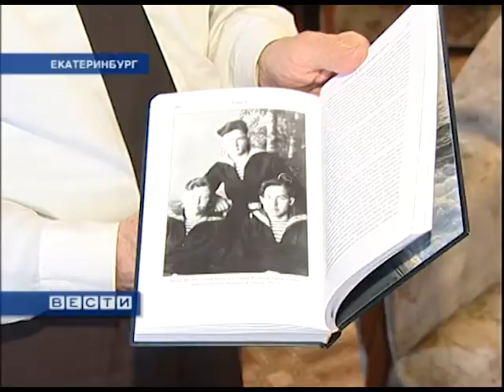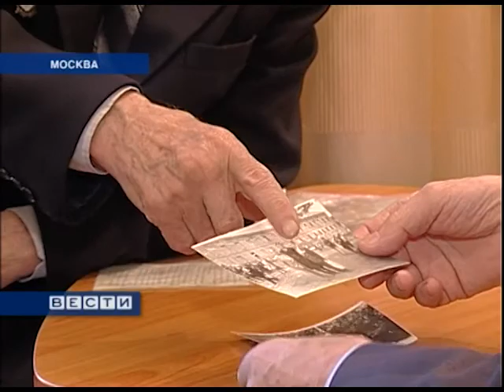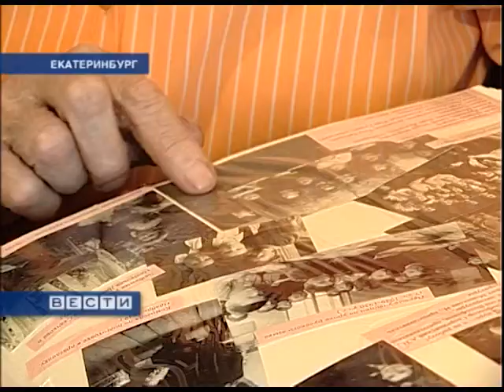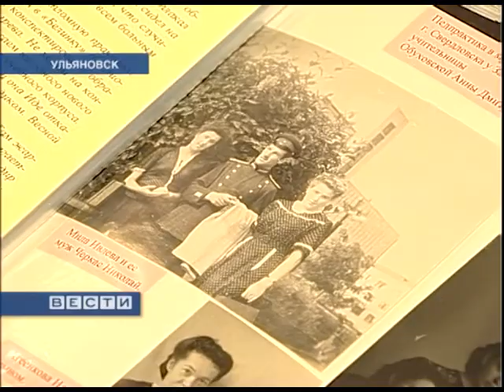спецрепортаж Вести-Урал к 65 годовщине победы в ВОВ. 2010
встреча сослуживцев живущих теперь в разных городах. Екатеринубрг-Москва-Ульяновск